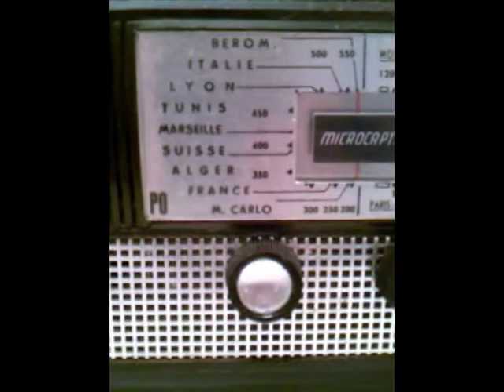Bubbles - Accordion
Music video by Bubbles performing Accordion. Directed by Jason P. Grisell.